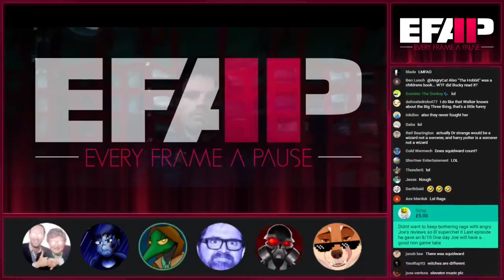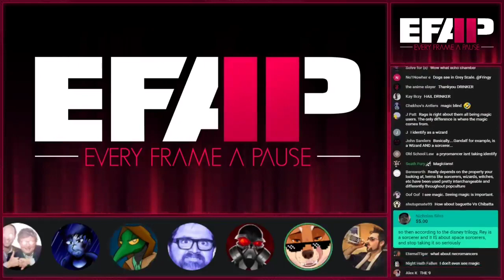EFAP talks about flavours of magic users.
Don't be a bigot, don't be racist, don't be sexist, learn proper pronouns for magic users... Do better.

The Original Video (EFAP #135 - A complete breakdown of Falcon and The Winter Soldier with JLB, Cap, Evan and Drinker)
{EFAP Highlight}